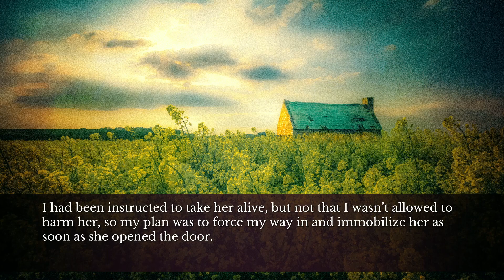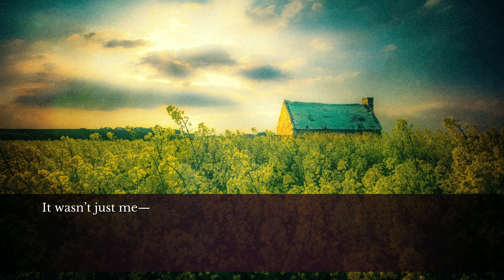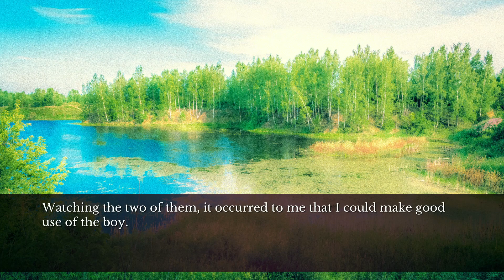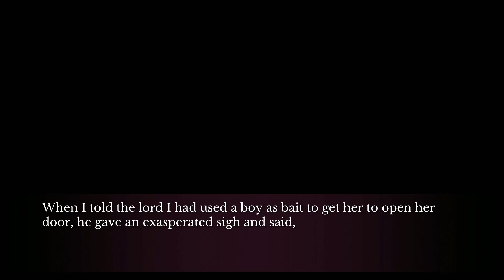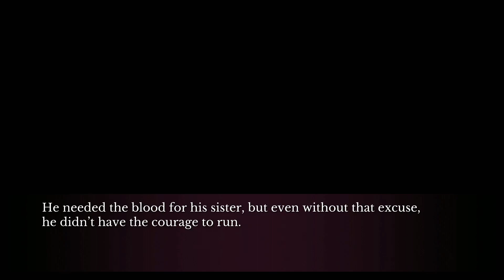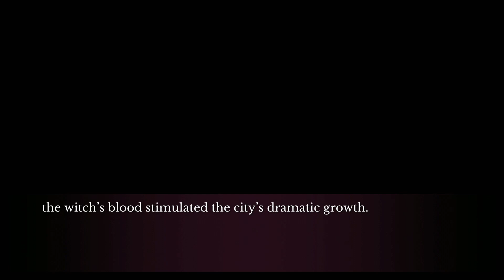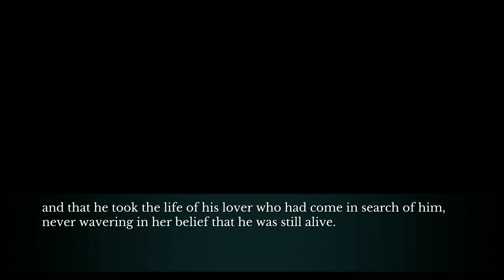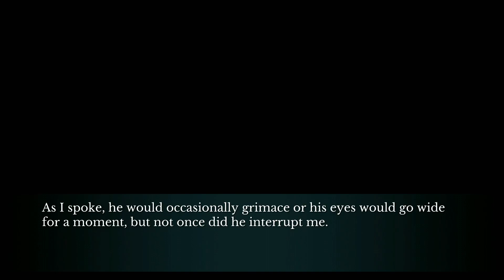The House In Fata Morgana PS4 Walkthrough part 68 - Redemption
It's rare to see a look other than seriousness on this guy's face.